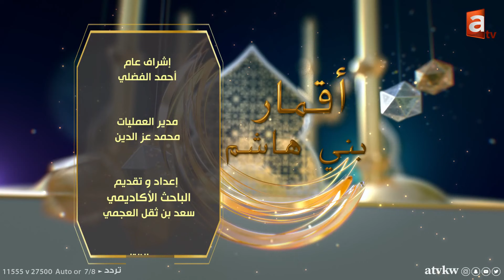أقمار بني هاشم | الإمام الهاشمي"الحسن العسكري"- رضي الله عنه-..وأقوال علماء أهل السنة في إمامتة. ح28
الباحث الأكاديمي: سعد بن ثقل العجمي

تطبيق